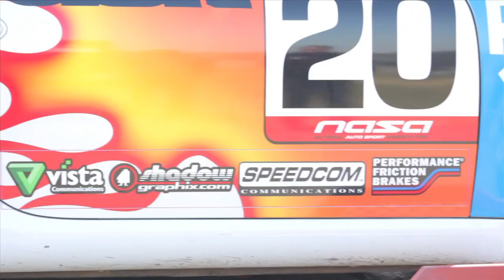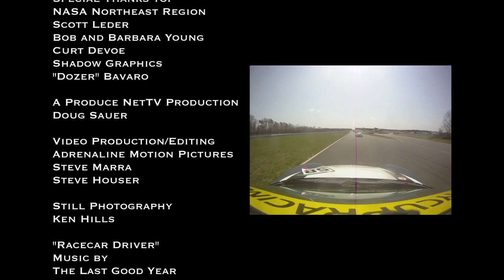ITC Life @ Speed Pilot.mov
The Intercontinental Trophy Cup racing presents the pilot episode for their exciting web series, "Life @ Speed/"